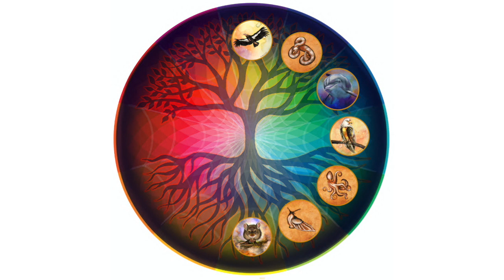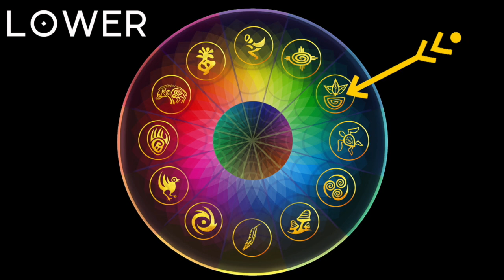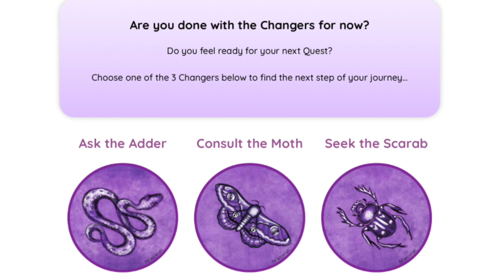A Journey Through The Life Web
In this video Rosy Aronson introduces you to the concept of the Life Web, something that you will make use of as you work through each of the modules within the Dream Arc. This becomes a way of keeping track of your journey and the creatures you are working with along the way.

The Dream Arc is a journey deep into the creative mind that, with the support of our intuition, helps us in dreaming up solutions to life's great challenges, as well as connects us to our inner poet, musician and artist. We are also reconnected to the indigenous traditions of the world through wisdom keepers who share insights from their lineages, insights that support us all in this time of transition.